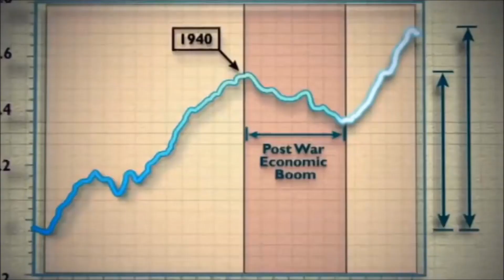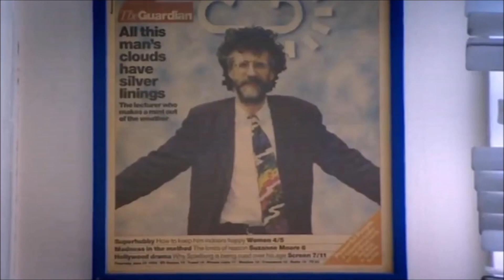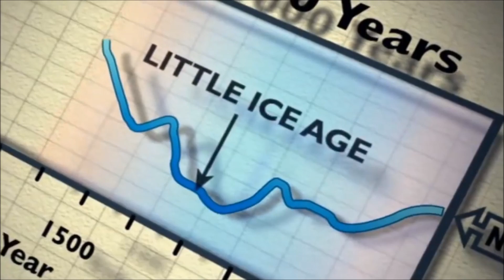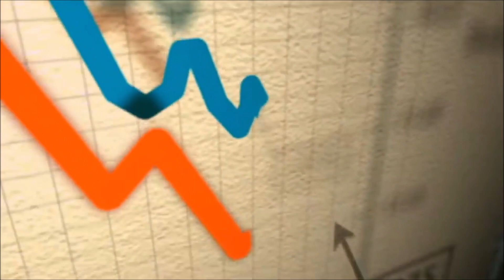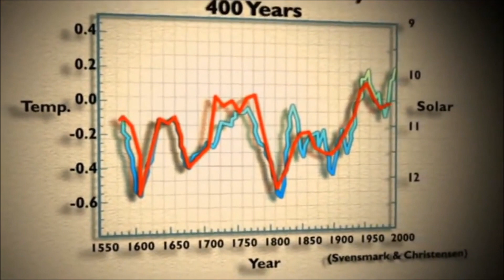Piers Corbyn - SUNSPOTS Drive Climate Change Not CO-2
Astrophysicist Piers Corbyn (brother to Jeremy Corbyn) explains how he predicts British weather by measuring the suns activity.
Like many, he suspects the sun drives earths climate.